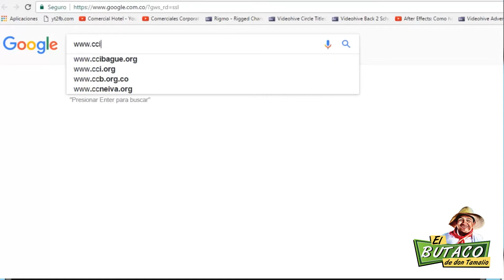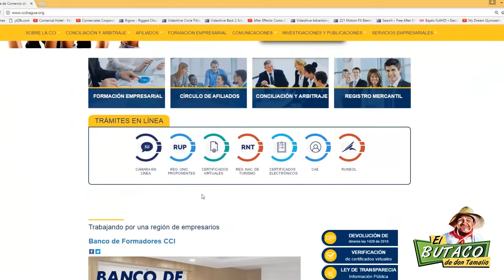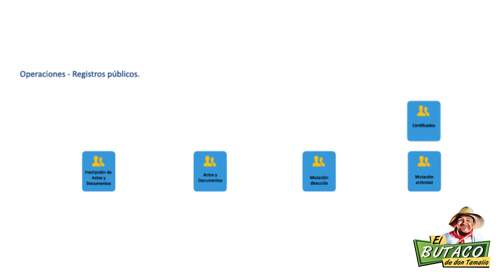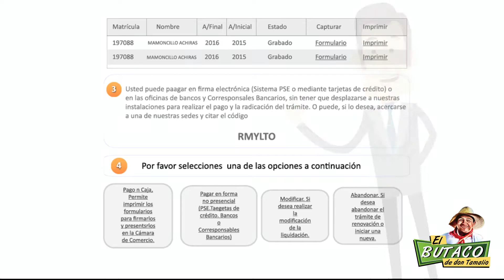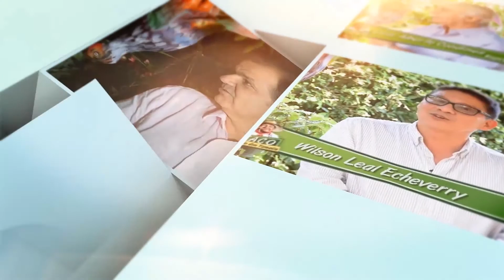Don Tamalio. Programa Completa Danny Ospina, empresario.